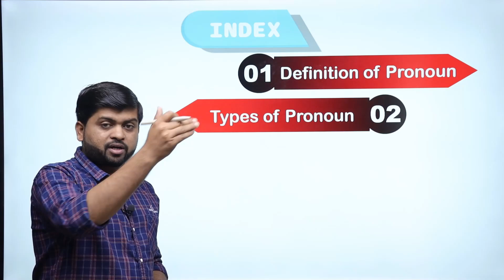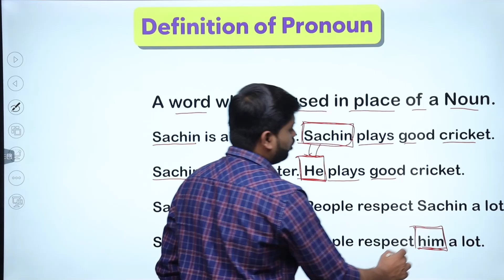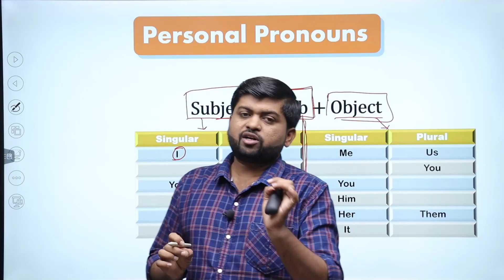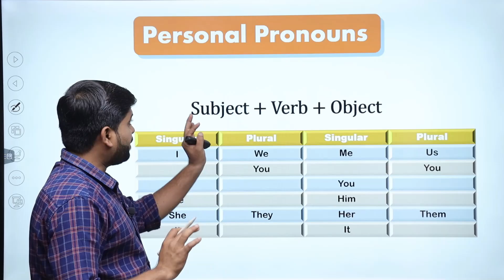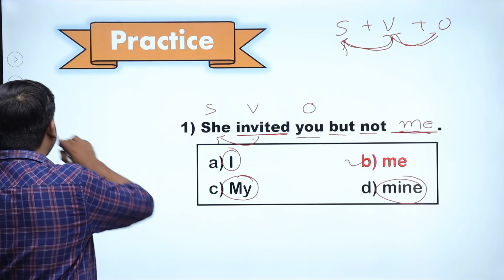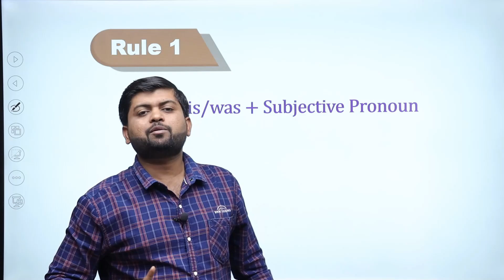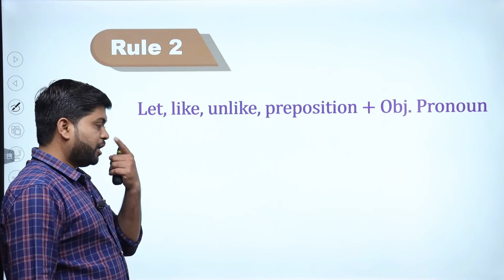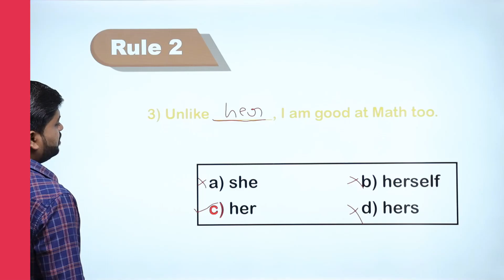Pronoun | Part -1 | English Grammar for all competitive exams | Vijay Nakiya